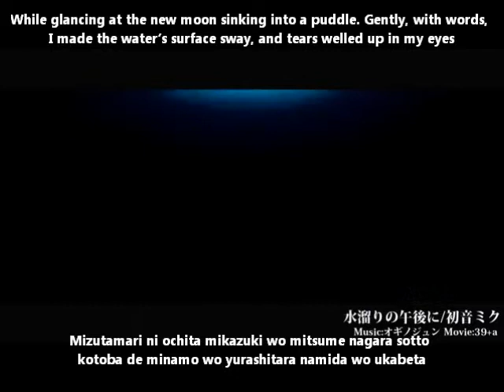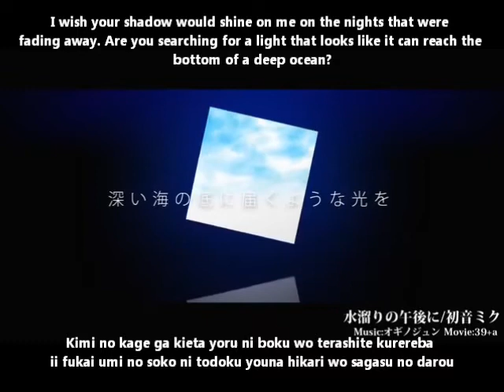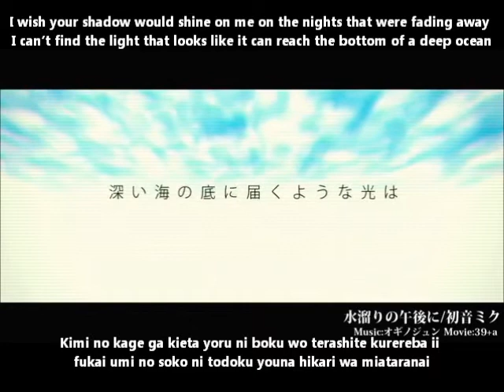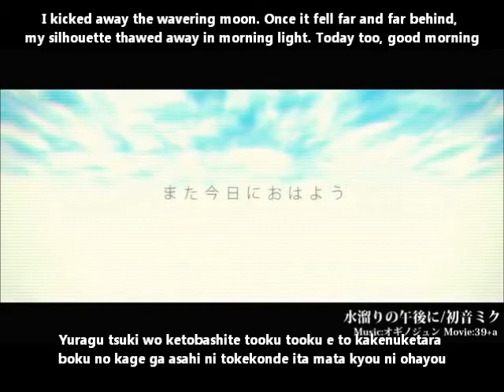【初音ミク Append】水溜りの午後に English & romaji subs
Are you searching for a light that looks like it can reach the bottom of a deep ocean?

altamugs translates the nicest songs, be sure to check out their tumblr!

Title:【初音ミク Append】水溜りの午後に【オリジナル曲】Afternoon of Puddles/ Mizutamari no Gogo
Composer: オギノジュン (Ogino Jun)
Movie: 39+a